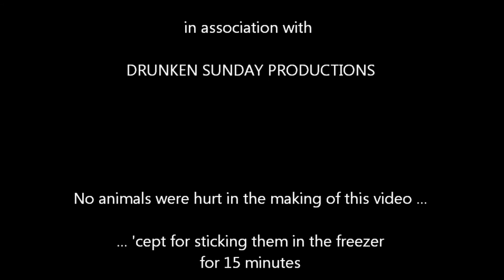Oor Tea - Ninoy Aquino Day 2012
ronzeal :LOZL: